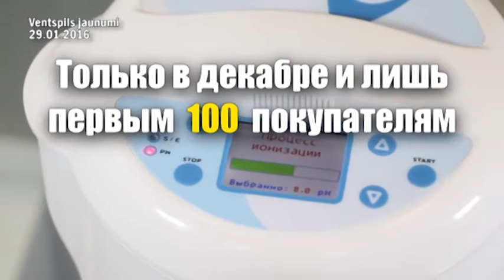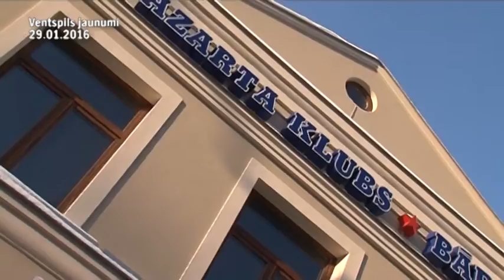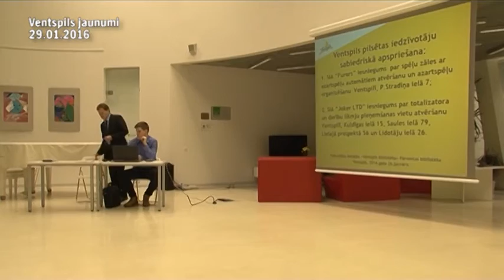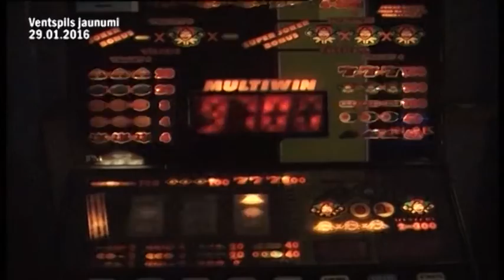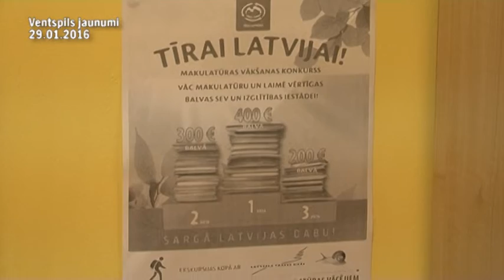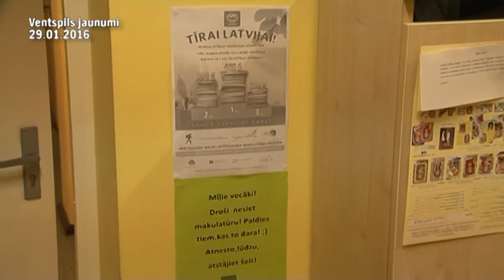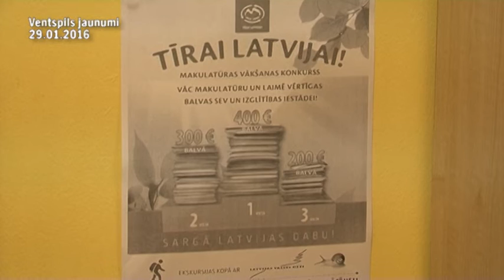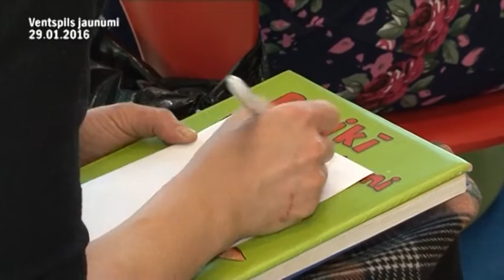Новости Вентспилса 29.01.2016